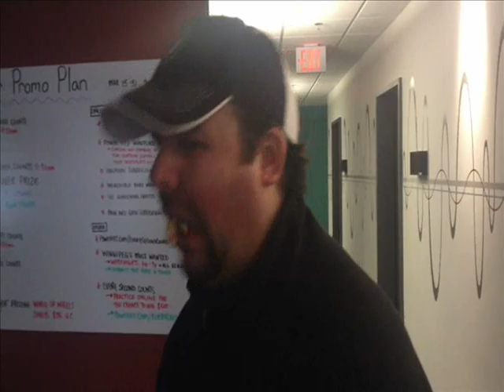99.1 Fresh FM - Matt's Vegemite Taste Test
April 16, 2013: Matt walked around the Corus Radio offices and asked people to try Vegemite. In short, it's gross.